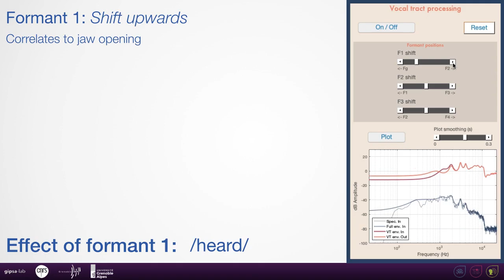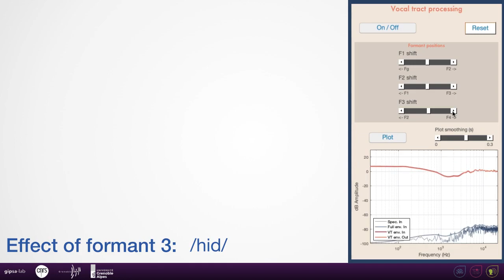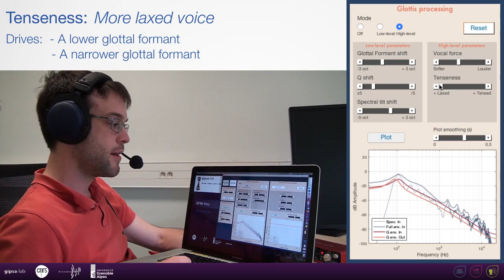Glottal Flow Model-based Vocoder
GFM-Voc (Glottal Flow Model based Vocoder) is the first system that allows high-quality and real-time voice modification, including: articulation manipulation (simulate a change of jaw, tongue and lip positions) ; voice quality manipulation (change the perceived voice force or tenseness).
The system is based on the implementation of a newly developed source-filter decomposition method, called GFM-IAIF, that allows the extraction of both vocal tract and glottis contributions to the speech signal, as compact set of filter parameters. The latter are then controllable through a GUI, before re-synthesis of the speech with the modified parameters. The system requires no training, and operates on any voice, male or female, without tuning. Examples of applications for this system include expressive speech synthesis, by adding the system at the end of a speech synthesiser pipeline ; auditory feedback perturbation to study a speaker's response to modified speech ; and speech therapy.